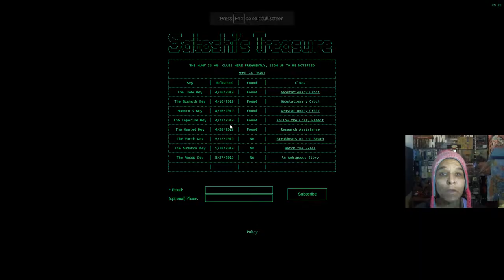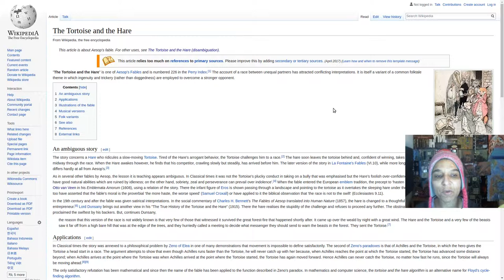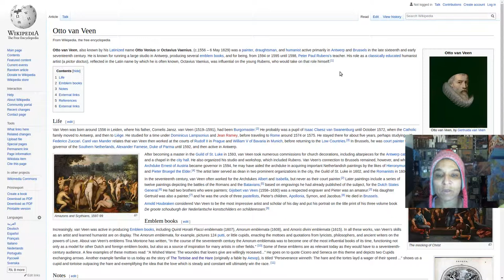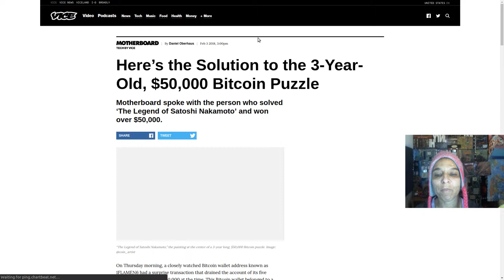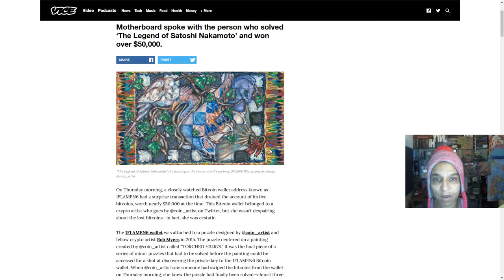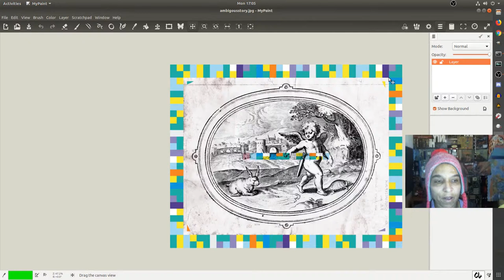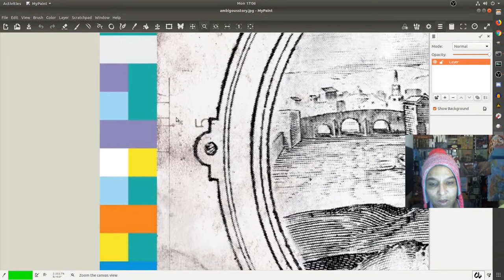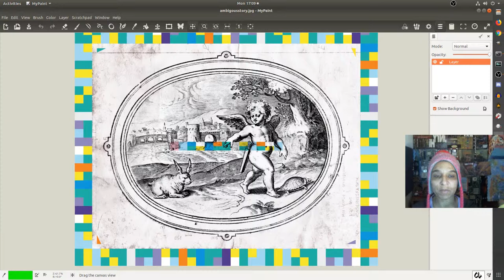Ep 14-Clue Day- Aesop Key-May 27 2019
Clue Day- Aesop Key A Very Interesting Key With A Puzzle That Is Going To Take A Lot Of Out Of The Box Thinking To Solve.
PEOPLE  With Business Cards
ERIC MELTZER
satoshistreasure.xyz
Where You Can Find Me